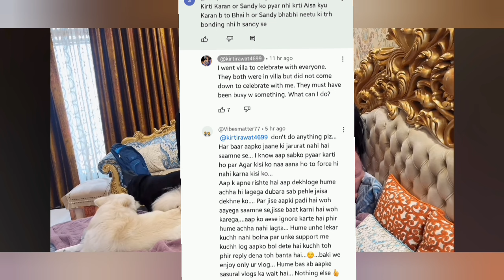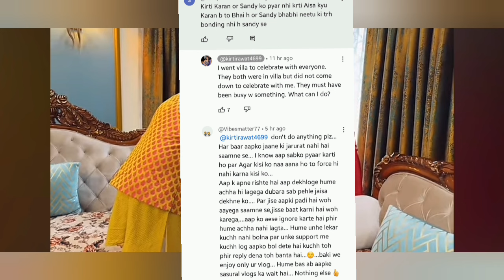Kirti ने बताया Sandy Karan का सच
‎@Bhammukiduniya  pie की Health update

News,
Youtuber
Youtuber news
Latest update
News
Ipl2023
Ipl News
Ipl update
A
Youtube controversy
Youtube ki khabar
News

Healthy hum
Mr and Mrs Chaudhary